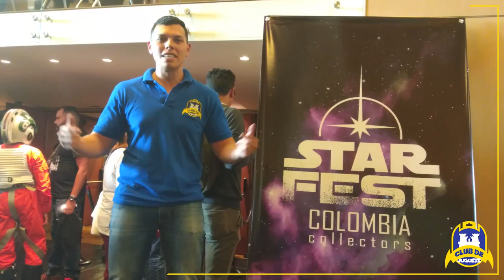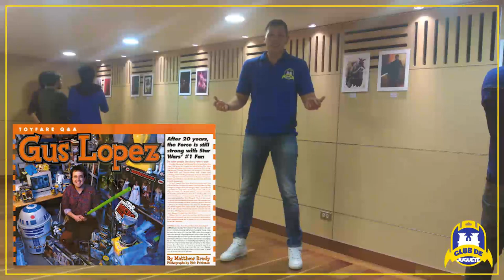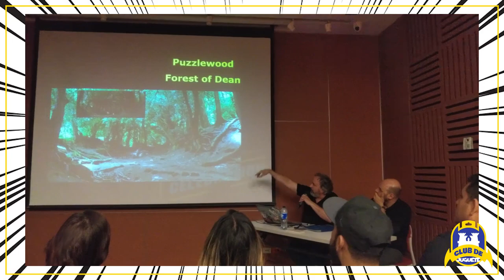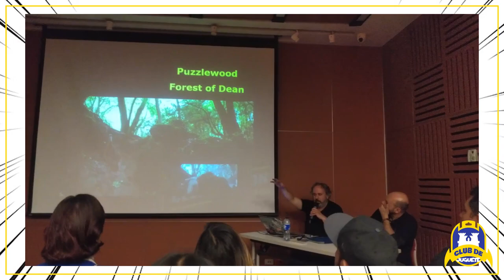Experiencia Star Fest Collectors│Colsubsidio - Bogotá │Club de Juguete ®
Club de Juguete® no deja de estar activo ante los eventos importantes para coleccionistas en Bogotá, y es que en esta ocasión disfrutamos de los fanáticos de Star Wars, ¿qué fue lo mejor? Que no solo vimos figuras coleccionables sino que también conocimos más datos interesantes de la película, y esto gracias a las conferencias realizadas durante el evento y también a nuestros entrevistados que guardan todo un mundo de afición detrás de cada uno de ellos. Nosotros disfrutamos de Gus Lopez, quien es reconocido como uno de los más grandes coleccionistas de Star Wars que hasta visitó los lugares más recónditos buscando incrementar su fanatismo de otra galaxia.

Por eso te invitamos a no perderte este material que preparamos para tí con mucho cariño. Disfruta de este vídeo y maravillate con nosotros ante la cantidad de juguetes que encontramos en cada stand de esta experiencia.

Y a propósito si no te has visto todas las películas de esta saga te damos una guía con nuestra experiencia del orden en la que te las deberías ver, el cual lo puedes ver

Juguemos a Coleccionar y Coleccionemos Jugando ;)